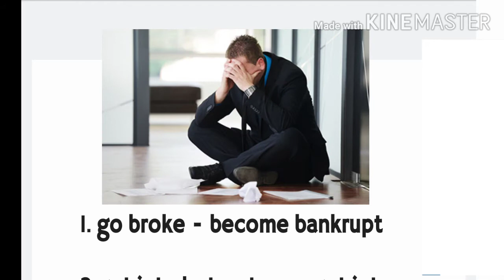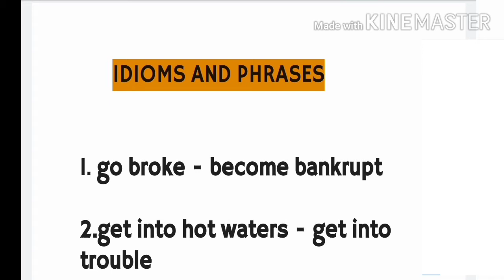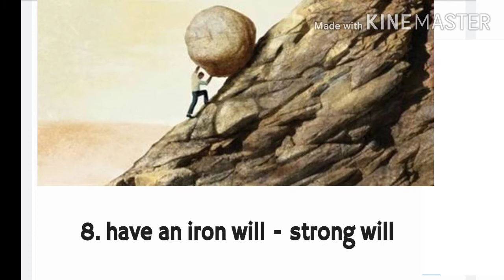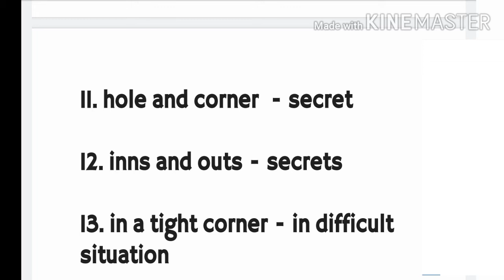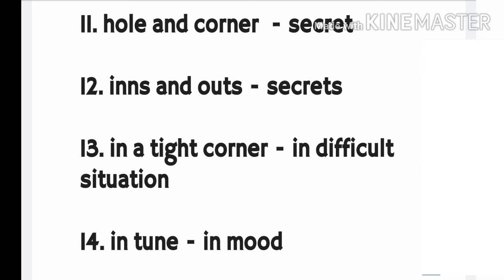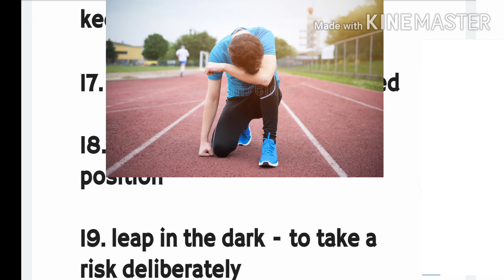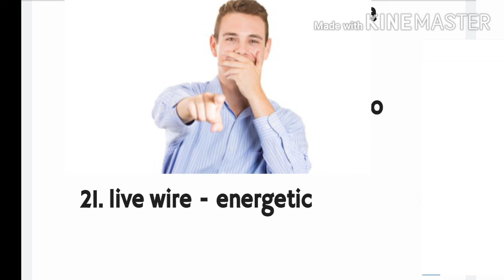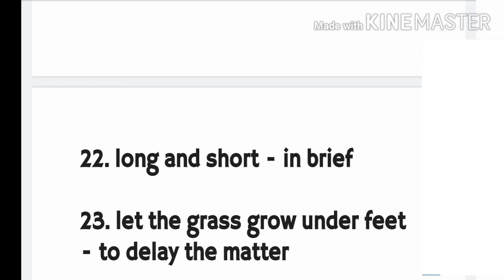IDIOMS AND PHRASES | NAVY - AA/SSR X/Y GROUP, NDA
This video provides you twenty five most important idioms and phrases which is very important for your upcoming examination of indian navy AA/SSR airforce X/Y GROUP and many other defence exams.

I have also included some images based on questions so that you could remember it for a long time and in very easy way . If you  have not watched my previous video so you can go through the description.